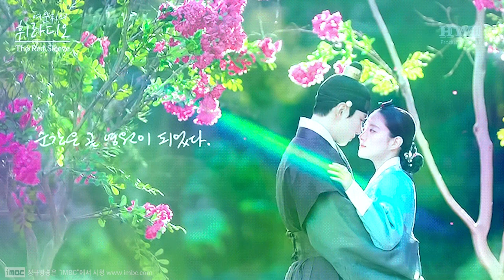마음이 편안해지는 이준호💖이세영 고화질 움짤 플레이리스트 힐링영상, 휴식음악, 스트레스 해소음악, 명상음악 - "With Coffee"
⛅안녕하세요. 여운휘 입니다.
여러분의 바쁜 일상 속에 작은 "쉼"이 되기를 바라요^^
그럼, 오늘 하루도 행복하세요~❣❣

❣ 드라마 리뷰는 「HWIFLIX 휘플릭스」